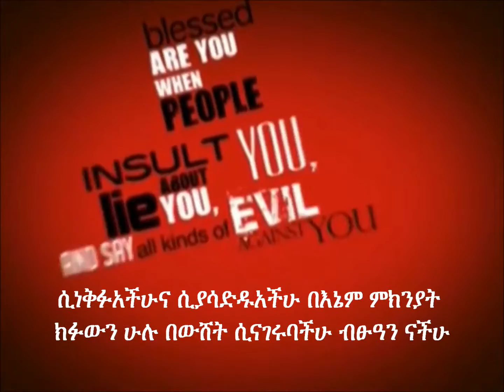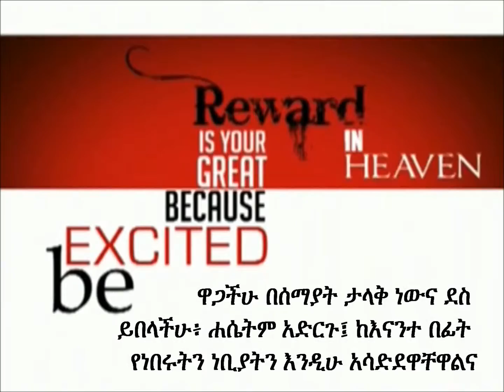የተራራው ትምህርት- አንቀፀ ብፁዓን - ማቴ 5:1-16 |The Beatitudes Matthew 5:1-16 - Assemblies of Trinity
የተራራው ትምህርት- አንቀፀ ብፁዓን= ማቴ 5:1-16

1 ሕዝቡንም አይቶ ወደ ተራራ ወጣ፤ በተቀመጠም ጊዜ ደቀ መዛሙርቱ ወደ እርሱ ቀረቡ፤
2 አፉንም ከፍቶ አስተማራቸው እንዲህም አለ።
3 በመንፈስ ድሆች የሆኑ ብፁዓን ናቸው፥ መንግሥተ ሰማያት የእነርሱ ናትና።
4 የሚያዝኑ ብፁዓን ናቸው፥ መፅናናትን ያገኛሉና።
5 የዋሆች ብፁዓን ናቸው፥ ምድርን ይወርሳሉና።
6 ጽድቅን የሚራቡና የሚጠሙ ብፁዓን ናቸው፥ ይጠግባሉና።
7 የሚምሩ ብፁዓን ናቸው፥ ይማራሉና።
8 ልበ ንጹሖች ብፁዓን ናቸው፥ እግዚአብሔርን ያዩታልና።
9 የሚያስተራርቁ ብፁዓን ናቸው፥ የእግዚአብሔር ልጆች ይባላሉና።
10 ስለ ጽድቅ የሚሰደዱ ብፁዓን ናቸው፥ መንግሥተ ሰማያት የእነርሱ ናትና።
11 ሲነቅፉአችሁና ሲያሳድዱአችሁ በእኔም ምክንያት ክፉውን ሁሉ በውሸት ሲናገሩባችሁ ብፁዓን ናችሁ።
12 ዋጋችሁ በሰማያት ታላቅ ነውና ደስ ይበላችሁ፥ ሐሴትም አድርጉ፤ ከእናንተ በፊት የነበሩትን ነቢያትን እንዲሁ አሳድደዋቸዋልና።
13 እናንተ የምድር ጨው ናችሁ፤ ጨው አልጫ ቢሆን ግን በምን ይጣፍጣል? ወደ ውጭ ተጥሎ በሰው ከመረገጥ በቀር ወደ ፊት ለምንም አይጠቅምም።
14 እናንተ የዓለም ብርሃን ናችሁ። በተራራ ላይ ያለች ከተማ ልትሰወር አይቻላትም።
15 መብራትንም አብርተው ከዕንቅብ በታች አይደለም እንጂ በመቅረዙ ላይ ያኖሩታል በቤት ላሉት ሁሉም ያበራል።
16 መልካሙን ሥራችሁን አይተው በሰማያት ያለውን አባታችሁን እንዲያከብሩ ብርሃናችሁ እንዲሁ በሰው ፊት ይብራ።